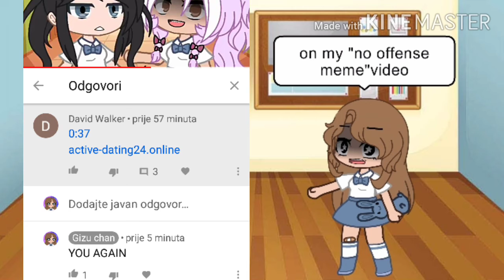This is Serious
Ewewew